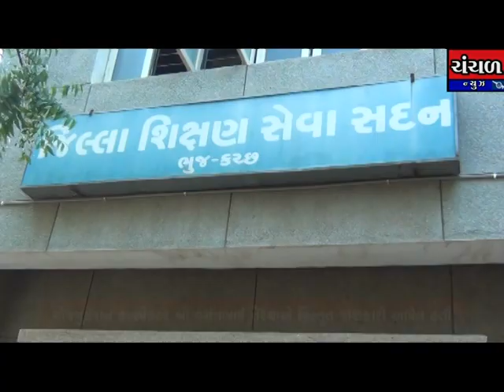બોર્ડની શરૂ થતી પરીક્ષા અંગે કચ્છ જિલ્લા એજ્યુકેશન ઇન્સ્પેકટર શ્રી વસંત તેરૈયાએ આપ્યું માર્ગદર્શન